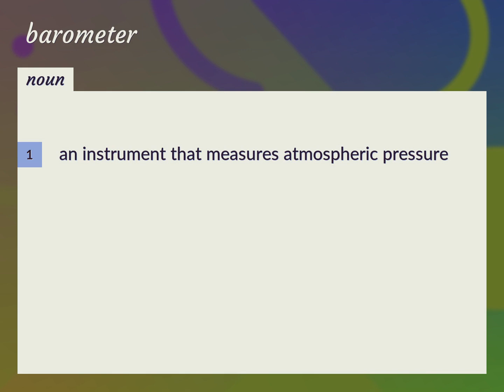Barometer | meaning of Barometer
What is BAROMETER meaning?